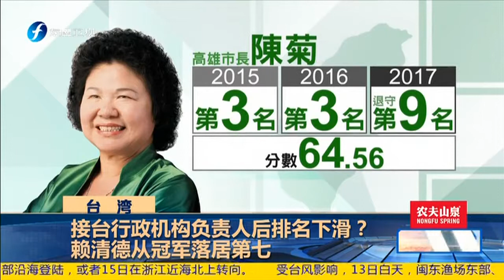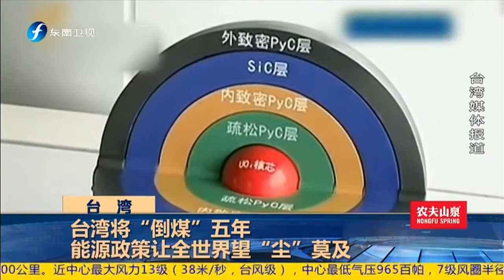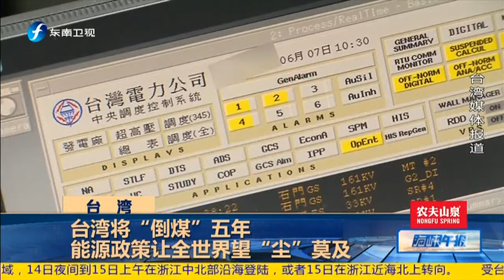《海峡午报》 20170913